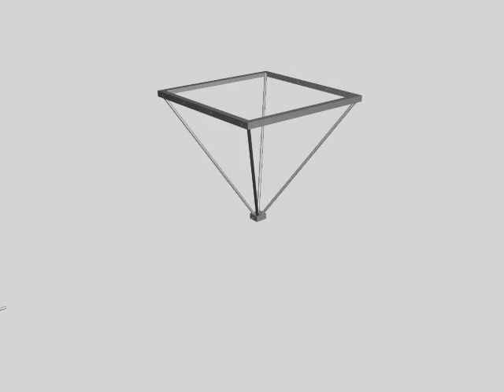Space Deck System Assembly